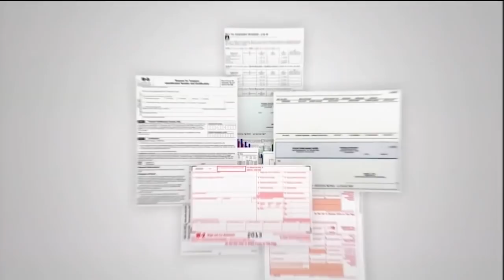Rainbow Wahine Volleyball 2017 - Hawaii Vs UC Irvine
Hawaii Vs UC Irvine
Video courtesy of Spectrum Sports